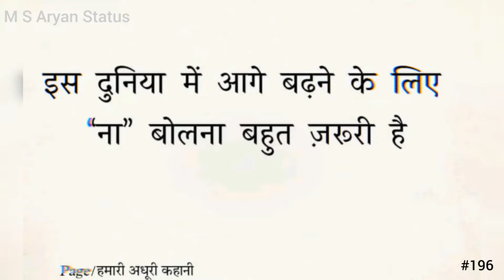इस दुनिया में आगे बढ़ने के लिए 😏motivated shayari msaryanstatus #196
इस दुनिया में आगे बढ़ने के लिए
"न" बोलना बहुत ज़रूरी है

motivation shayari